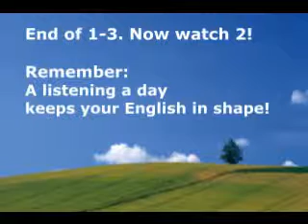Friends 1x1, Part 1 (Sept2010). Dramatized Reading - TV Series (NA2 2010 EOI Getafe)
Part 1 (sept2010): Pat, Yolanda, Charo, Raúl, KiwiSil and Ion, who got their Avanzado Certificates in June 2010, do the dramatized reading of the "Friends" script, episode 1, season 1. You can watch Parts 2 & 3 too on this Reproduction List.